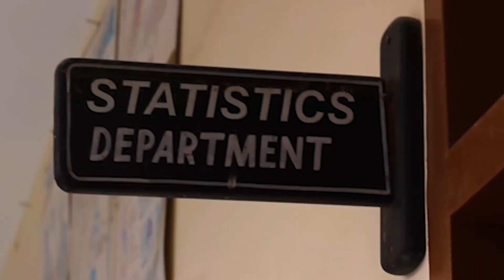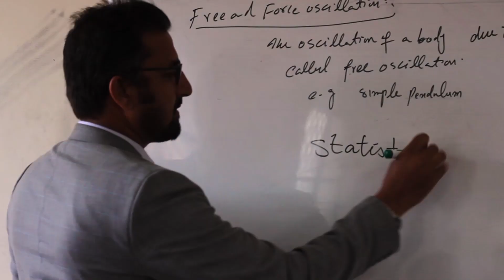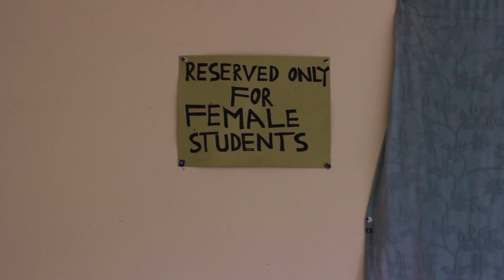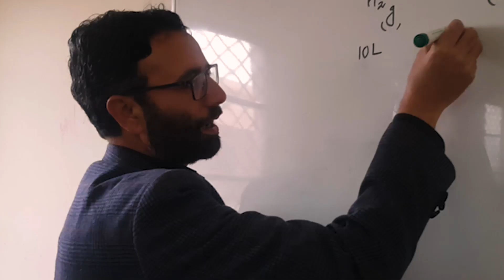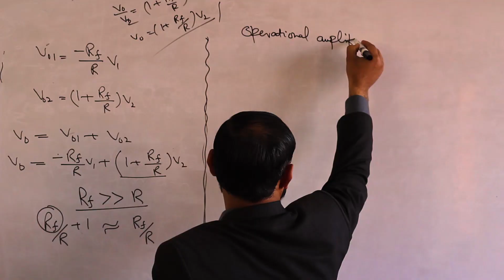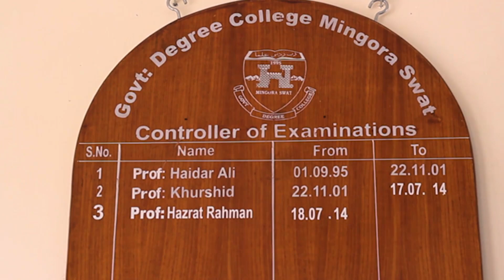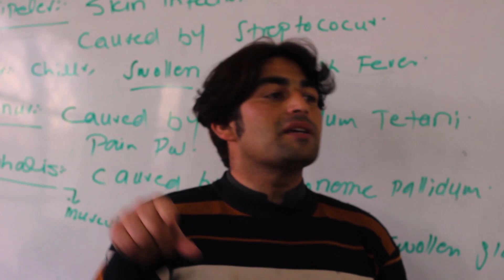Documentary of Govt Degree College Takhta Band Mingora